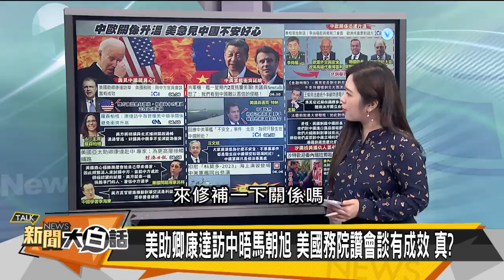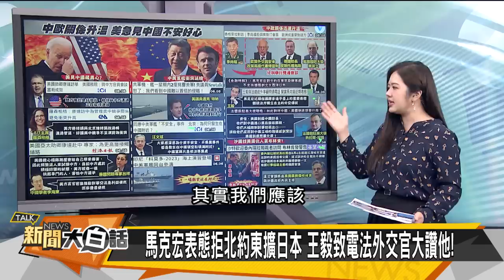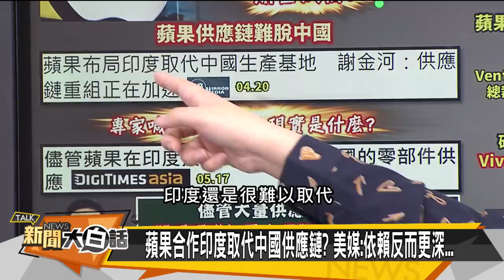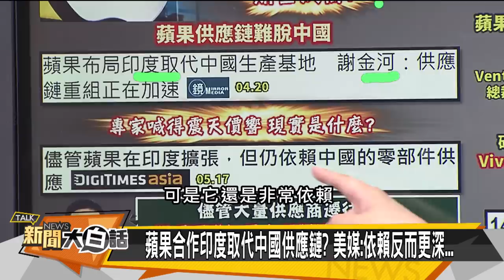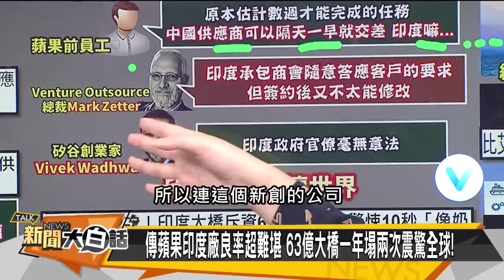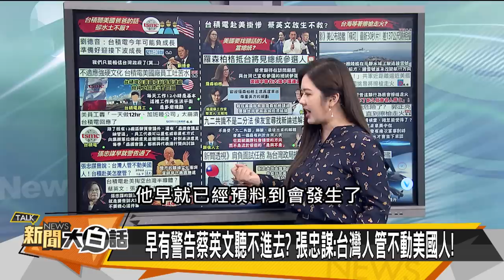習近平殺破狼拜登怕死人？沙王儲羞辱布林肯？ 新聞大白話@tvbstalk 20230606 (字幕版)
主持人：翟翾
本集來賓：介文汲、賴岳謙、栗正傑